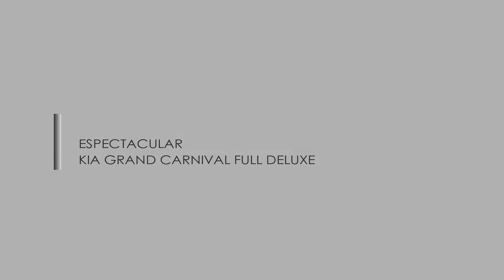🔸🔸 VENDIDO 🔸🔸 KIA GRAND CARNIVAL FULL DELUXE EN EL GOLF DE SAN ISIDRO LIMA PE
🔹 EXCELENTES CONDICIONES 🔹

KIA GRAND CARNIVAL FULL DELUXE, 2016
Automático Secuencial de 6 Velocidades
Solo 57,540 Kms de recorrido...!!
4 FILAS DE ASIENTOS (11 Pasajeros)

DOBLE GLASS SUNROOF ELECTRICO
Excelentes Condiciones
LA FULL EQUIPO - TOPE DE LINEA
Interesados llamar al
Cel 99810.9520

EQUIPAMIENTO:
Motor 3.3L (3,300 cc) - V6 - 266 HP ★ Automática Secuencial de 6 Velocidades ★ Opción ECO para Ahorro de Gasolina ★ Aire Acondicionado TRIZONA con Climatizador ★ 4 FILAS DE ASIENTOS de 11 Pasajeros ★ APPLE CARPLAY / ANDROID AUTO ★ Sistema de Sonido PREMIUM TOUCH SCREEN ★ BLUETOOTH y DISCO DURO INTERNO - USB - AUX ★ Controles de Audio en el Timón Forrado en Cuero y MADERA ★ POWER DOBLE SUNROOF ★ SENSORES DE ESTACIONAMIENTO ★ CAMARA DE RETROCESO ★ Frenos de Disco ★ FRENOS ABS ★ Ventanas, Espejos y Pestillos Eléctricos ★ Todas las Bolsas de Aire (Airbags) ★ Asientos Forrados en CUERO con Memoria ★ CALENTADORES DE ASIENTOS ★ CONTROL LUMBAR y del ASIENTO, ELECTRICOS ★ ARO 18 Pulgadas ★ PARRILLA CROMADA ★ LUCES LED ★ Faros Neblineros ★ Desbloqueo de Puertas Anti-Accidentes ★ Alarma / Láminas de Seguridad ★ Velocidad Crucero ★ Etc, Etc...

Interesados llamar al:
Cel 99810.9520